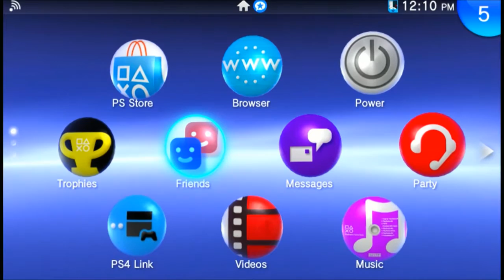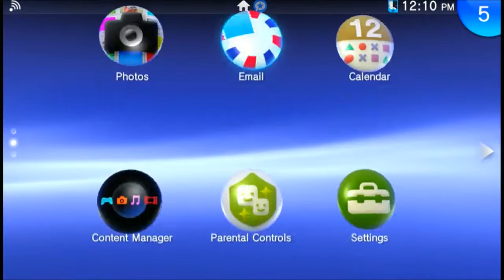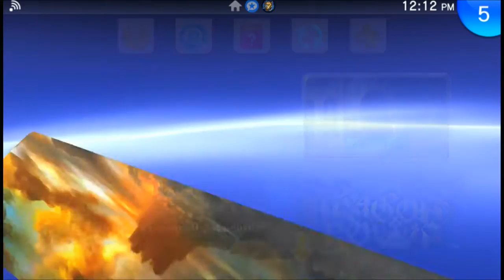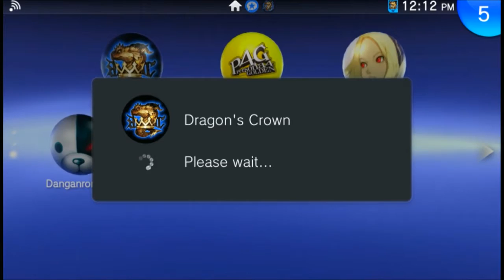Danganronpa Part 11.5